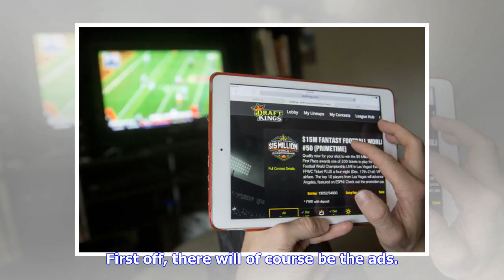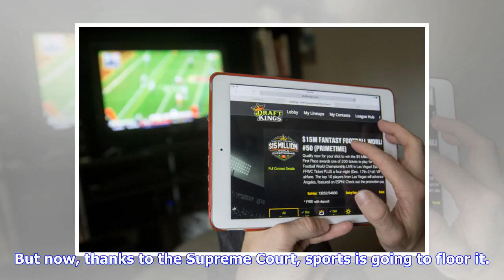Welcome to Our New Gambling Hell, Sports Fans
Every NFL season has its signature image, the way that year will be remembered forever. 1985 has the Super Bowl Shuffle Chicago Bears. 2001 has U2 singing at the Super Bowl right before Bill Belichick and Tom Brady shocked the St. Louis Rams and the football world. 2009 has hundreds of thousands of giddy Saints fans parading through once-flooded streets to celebrate a championship for their long-suffering team. And then there is the 2015 season. The 2015 NFL season will be known, until the end o...